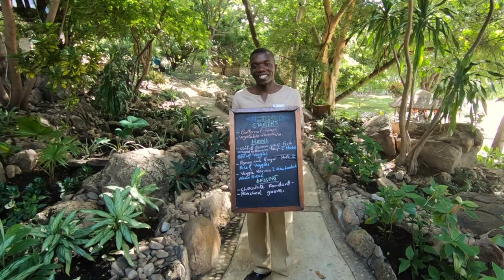Blue Zebra Island Lodge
Tucked away on Nankoma Island, a part of the Marelli Island archipelago, is the Blue Zebra Island Lodge.

Under the protection of the Lake Malawi National Park, these three Islands offer a unique opportunity to see rare species of Malawi's colourful Cichlid fish that have earned this site its UNESCO World Heritage Site accreditation.

The Islands are also renowned for their dazzling array of bird life. Less than two hours from Lilongwe you will find yourself on an unspoilt island paradise, surrounded by nature and luxury.